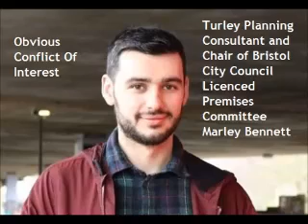Carly Heath paid by voters to lobby for nightclubs; Marley Bennett conflict of interest Joanna Booth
Bristol voters pay for nightclub lobbyist Carly Heath!
Licencing chair Marley Bennett supposed to defend residents works for firm wanting licences!

Joanna Booth Carly Heath night time economy Marley Bennet Turley licencing one city plan

Joanna Booth's investigation of the Nighttime Economy Czar Carly Heath paid for by council tax payers but often lobbying against their interests, Bristol's first black Merchant Venturer Marti Burgess and Marley Bennett who's paid by the people seeking to secure licences but also chair of the Bristol City Council  licencing committee which is supposed to look after the interests of residents and voters. Lakota Nightclub, Bristol. The Merchant Venturers. Listen: Bristol Unpacked with the city’s ‘night Tzar’ Carly Heath on sexual entertainment, drugs on the dancefloor and the recovery of a bruised sector After a long stint working in Bristol’s nightlife, in March Carly Heath was appointed by the council as Bristol’s first ever Night-time Economy Advisor. Carly is charged with supporting a battered industry recover from the pandemic and for improving the vibrancy and safety of Bristol’s nightlife for all. Neil and Carly cover the raging debate on sexual entertainment venues, drugs testing and a new set of ‘Bristol Rules’ to make the dancefloor safe and fun for everyone.